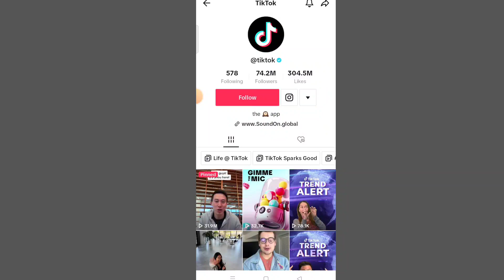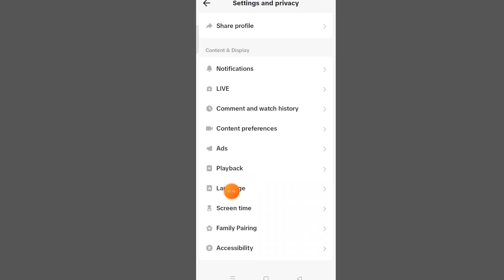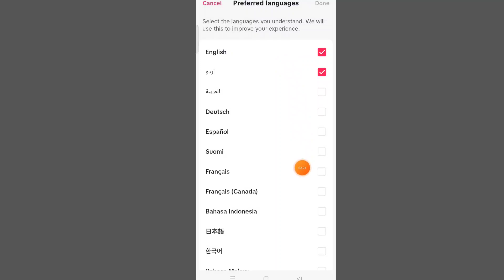Real TikTok foryou viral trick || tiktok foryou viral setting || how to go viral on TikTok 2023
hello friends 👋

es video me mene bataya h ke TikTok account viral kaise kare 🔥🔥

in this video I have discussed how to go viral on TikTok 🔥🔥🔥

Tech Related videos are available
Technical related information